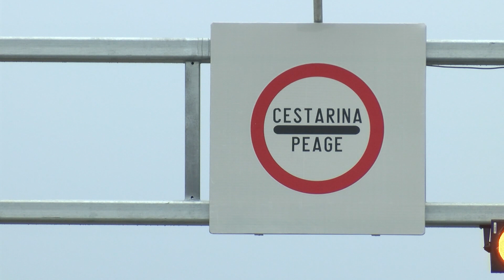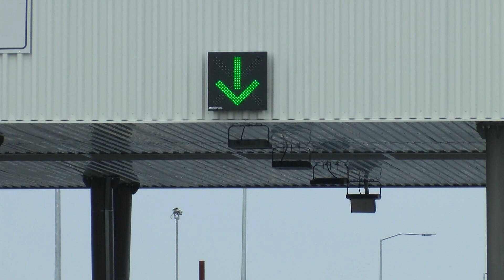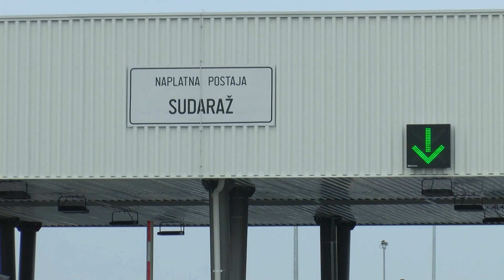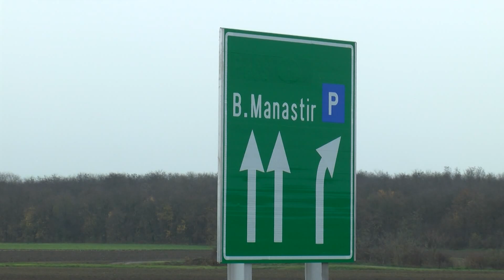Otvorena dionica autoceste Osijek – Beli Manastir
Predsjednik Vlade RH Andrej Plenković otvorio je na naplatnoj postaji Sudaraž dionicu autoceste Osijek – Beli Manastir koji je ukupno dug 24,5 kilometara. Dio dionice koji je danas dovršen i pušten u promet dug je 17 kilometara, a vrijednost radova je više od 500 milijuna kuna. Ukupna dužina Koridora VC kroz Hrvatsku je 88,6 kilometara, a uz prošle godine u promet puštenu dionicu Svilaj i sada ovaj dio do Belog Manastira, te je dužina dovršenog dijela koridora VC kroz Hrvatsku sada na 83,6 kilometara u punom poprečnom profilu. Dionica autoceste Osijek – Beli Manastir puštena je u promet danas u podne za sve skupine vozila, a sve do kraja godine prometovanje ovom dionicom će biti potpuno besplatno.